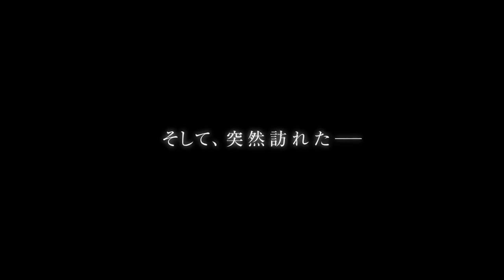Movie "Chiisana Koi no Uta" Trailer #2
Official 2nd trailer of Movie "Chiisana Koi no Uta" (Little Love Song) inspired by the song of MONGOL800.

Cast:
Hayato Sano as Ryota Maeshiro
Yuki Morinaga as Kotaro Ikehara
Anna Yamada as Mai Fukumura
Gordon Maeda as Shinji Fukumura
Jin Suzuki as Daiki Shinzato
Claire Tomiko as Lisa Crewson
Kazuhiko Kanayama as Masamori Ikehara
Kozo Sato as Kazuyuki Fukumura
Hiroko Nakajima as Shizuyo Fukumura
Misa Shimizu as Keiko Maeshiro
Masanori Sera as Toshihiro Nema

SNS